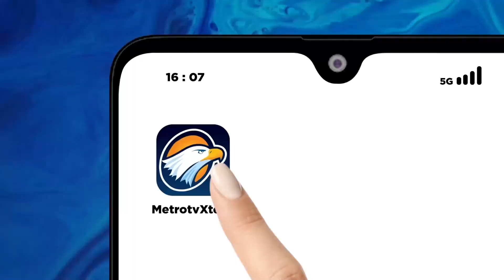Petugas Gabungan Bersihkan Material Terdampak Angin kencang di Bandung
MetroTV, petugas gabungan terus membersihkan jalan yang tertutup material bangunan yang rusak akibat angin puting beliung di kawasan Rancaekek kabupaten Bandung, Jawa Barat.